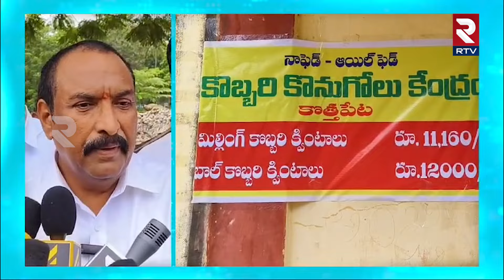కొబ్బరి రైతులకు గుడ్ న్యూస్..| MLA Bandaru Satyananda Rao | Good News For Coconut Farmers | RTV